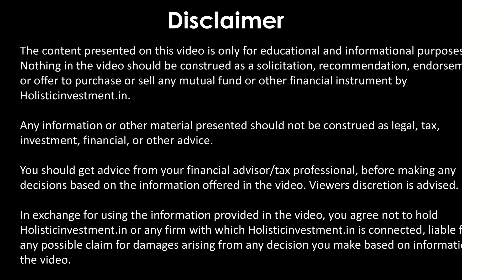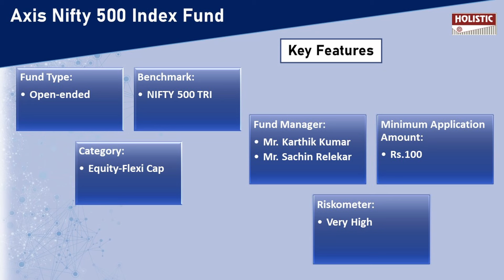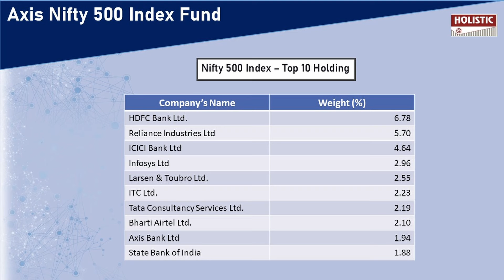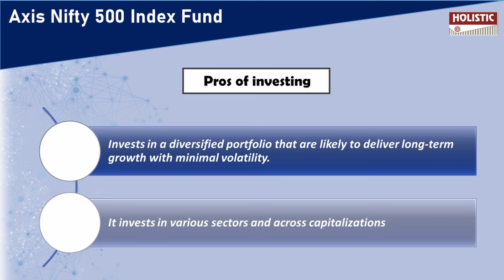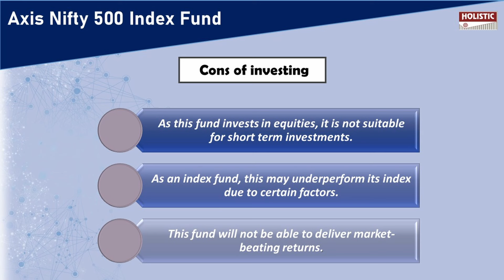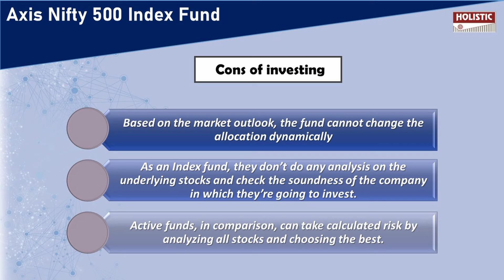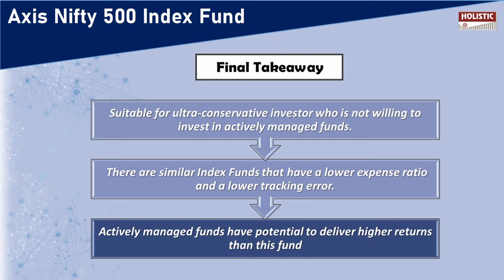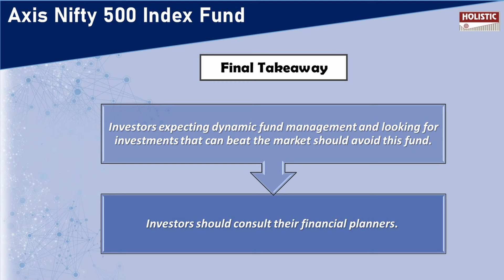AXIS Nifty 500 Index Fund NFO Review (தமிழில்) - Holistic Investment Tamil